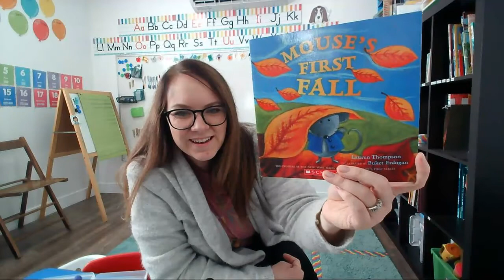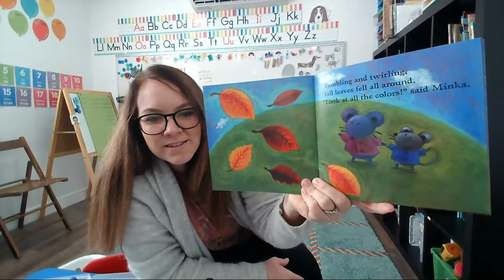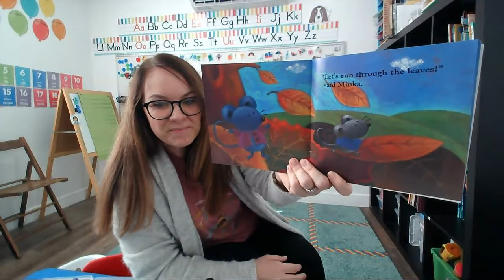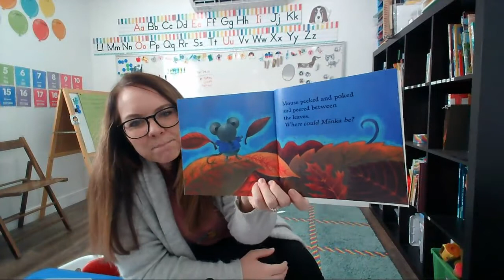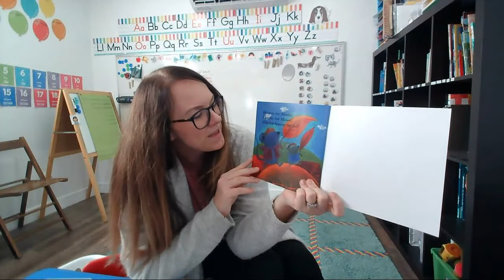Read Aloud | Mouse's First Fall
Mouse's First Fall by Lauren Thompson, read aloud by Miss Shanda

Interested in Virtual Preschool? Click Below!